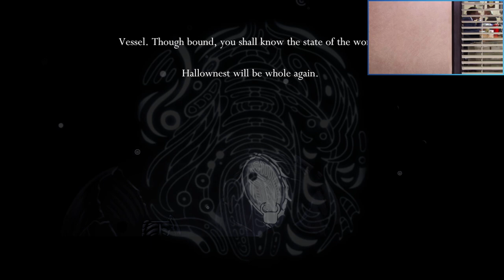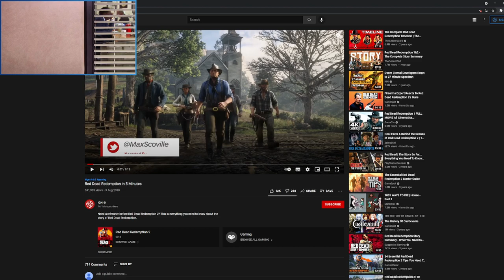38 hours into my First Playthrough | !bosses #10